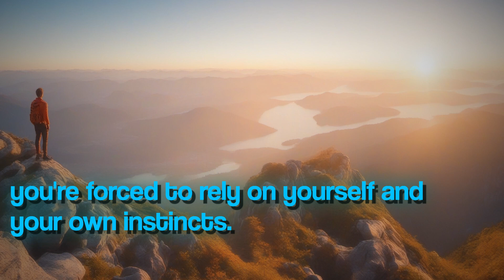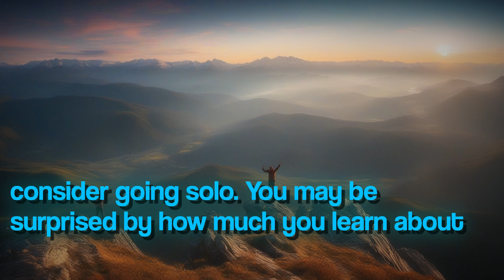The Benefits of Traveling Alone: Solo Adventures and Self-Discovery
captivating YouTube video discover incredible benefits traveling alone embarking solo adventures profound self-discovery accompanies unique experience Join delve world solo travel explore transformative power insightful video delve remarkable advantages come traveling alone freedom shape own itinerary opportunity self-reflection personal growth solo adventures offer multitude perks Learn traveling alone allows deeper connection destination enabling immerse different cultures soak up diverse perspectives build meaningful connections locals engaging storytelling myriad interesting anecdotes discover solo travel is not just exploring new places also uncovering inner self Explore stepping comfort zone navigating unfamiliar territories boost confidence resilience self-reliance Witness firsthand pushing boundaries overcoming challenges ignite sense empowerment personal achievement comprehensive video also gain practical insights tips planning executing memorable solo adventure selecting safe suitable destinations managing logistics accommodations budgeting cover Discover art solo travel packing learn make most journey essential travel hacks advice experienced travelers Featuring breathtaking footage captivating destinations globe video takes visual journey ignite wanderlust inspire embark own solo adventure 're seasoned traveler new world exploration video provides invaluable insights highlights numerous advantages traveling alone Unlock door self-discovery enrich perspective embrace freedom solo travel Get ready embark life-changing journey explore benefits traveling alone enlightening YouTube video Prepare be inspired informed motivated set forth own solo adventure unlocking world incredible experiences personal growth way